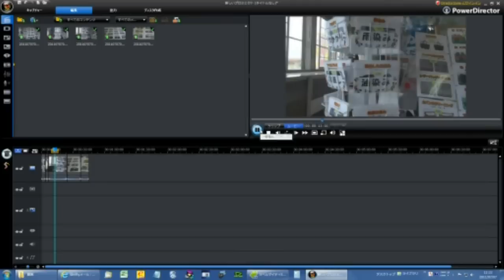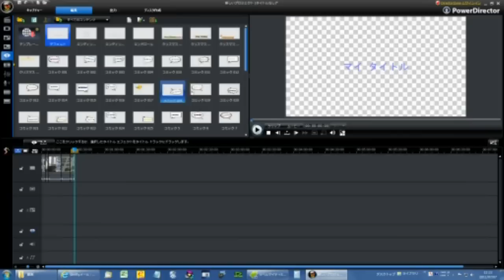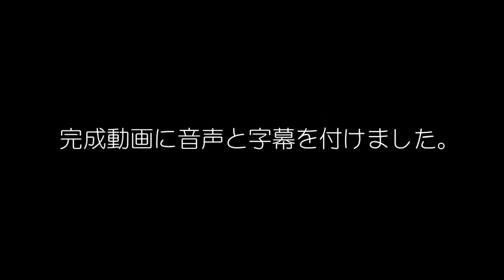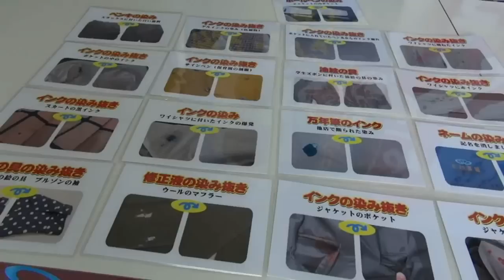パワーディレクターで二度編集して出力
クリーニング店の為のオリジナル販促法とIT・WEB活用術